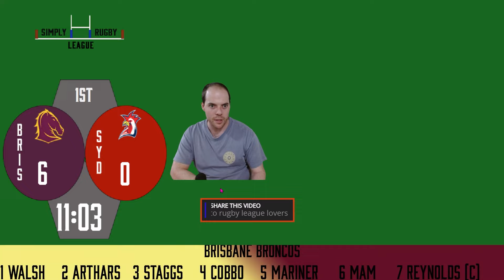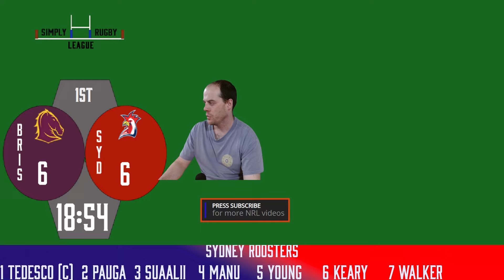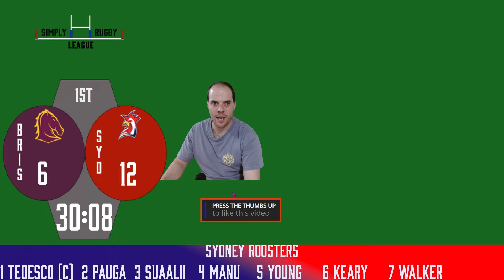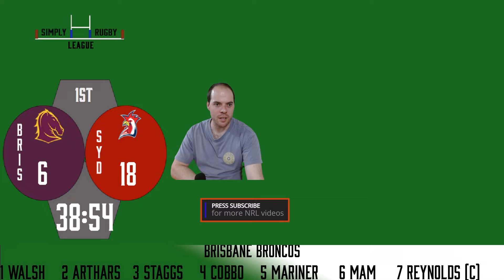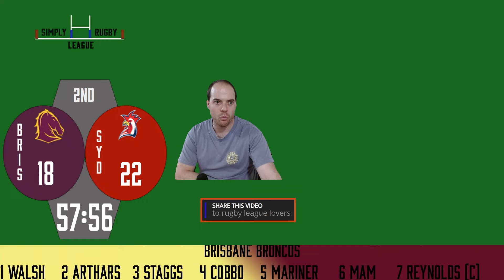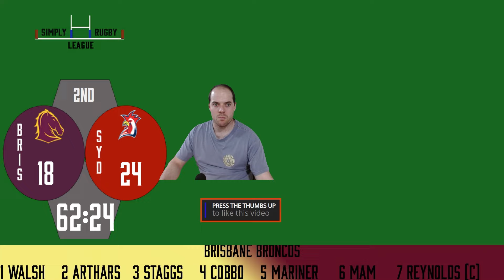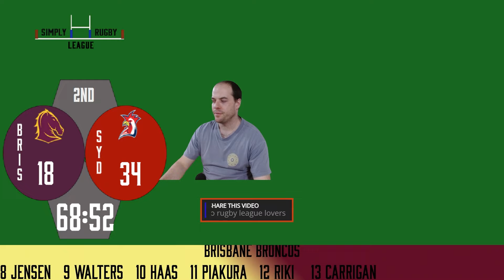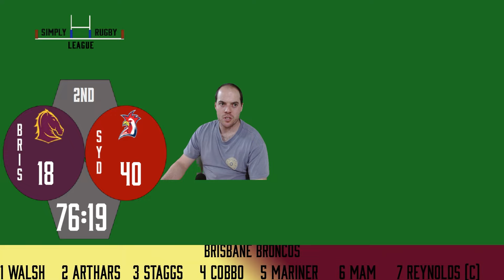FULL MATCH REPLAY | NRL '24 | Brisbane Broncos vs Sydney Roosters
Simply Rugby League's  NRL Round 9 2024 Friday Night Footy between Brisbane Broncos vs Sydney Roosters from Lang Park, Brisbane🏉

ALSO, keep an eye for match highlights which are coming soon